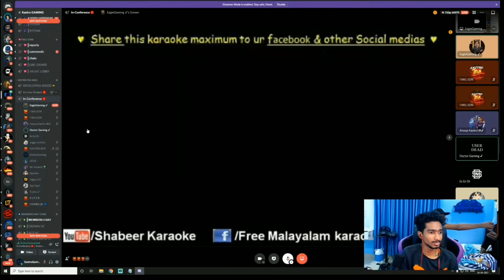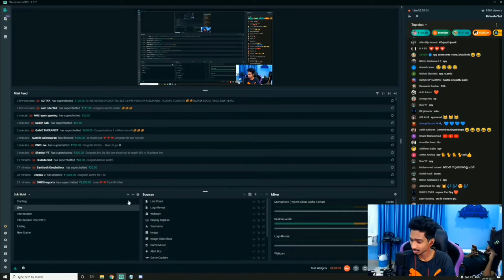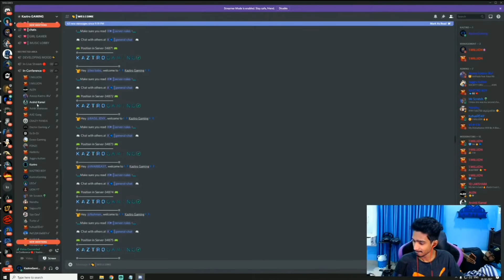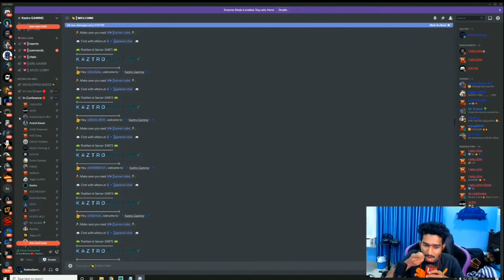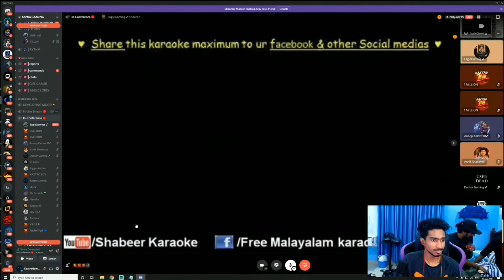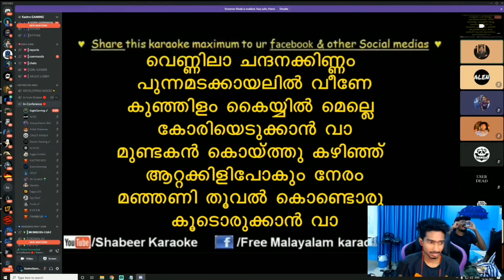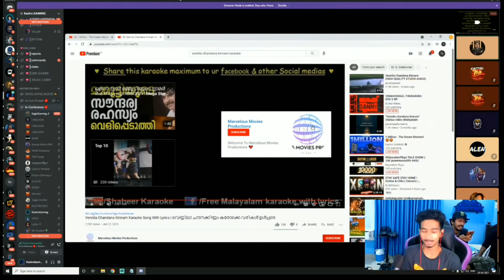Spy-Exnos-Aleena-Vasu Annan-Kaztro-ന് 1Million അടിച്ചപ്പോൾ പാടിയപ്പോൾ😳Pubg മാത്രമല്ല പാടാനും അറയും😂🕺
This video is only made for entertainment and all thos content are taken from KAZTRO GAMING live stream.
And all Copyright by him.